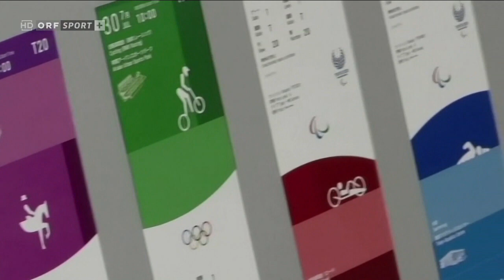Club ORF Sport+ 23.07.2020 - Tokio im Juli/August 2021 - Högler, Sieber, Mennel